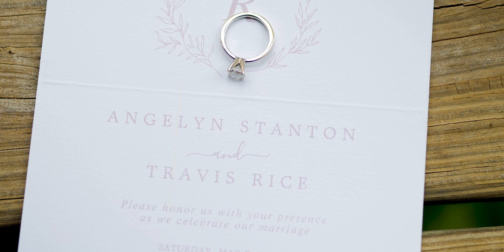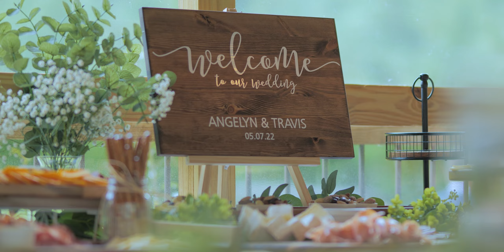She's Got This Thing About Her - A Wedding Film - Angelyn and Travis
Here at ForeverFilmsWedding, we strive to produce high-quality wedding films for those looking for a more personalized approach and experience.

Equipment:
Panasonic S1
Panasonic S1H
Panasonic S5
Sigma 28mm-70mm f/2.8
Panasonic 24-70mm f/2.8
Panasonic 24-105mm f/4